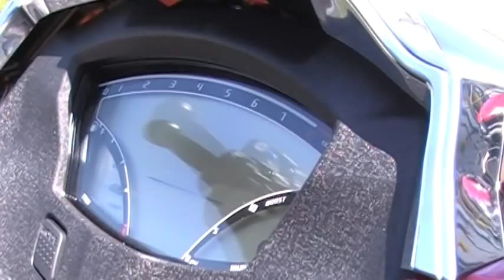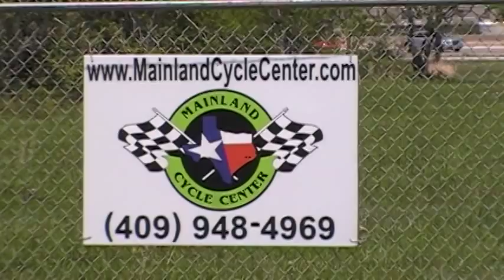Overview and Review: 2011 Kawasaki Ultra 300LX and Triton Elite Trailer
Please enjoy Mainland Cycle Center's look at the new 2011 kawasaki Ultra 300LX Jet Ski. Great new features including tilt and trim, wake control, cruise control, a new supercharger, revised pump and more. Shown in this video on a Triton Elite trailer. Enjoy the video.